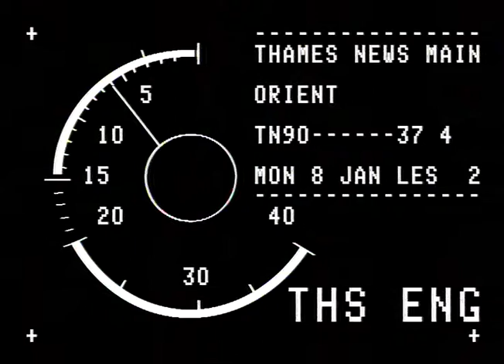TN-90-037-004.m4v | Thames News Archive Footage